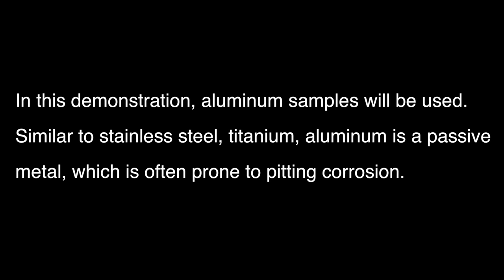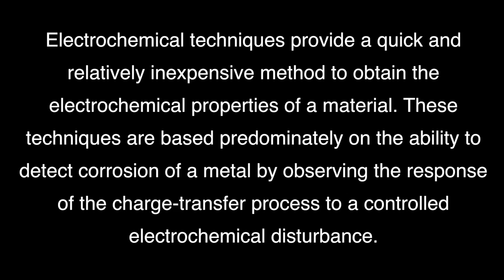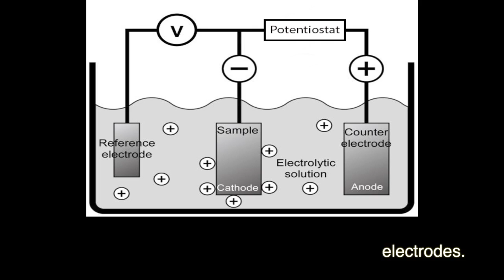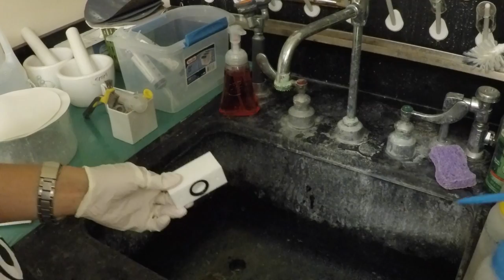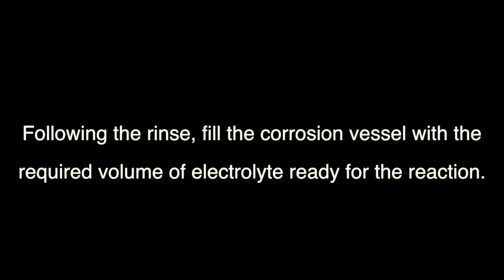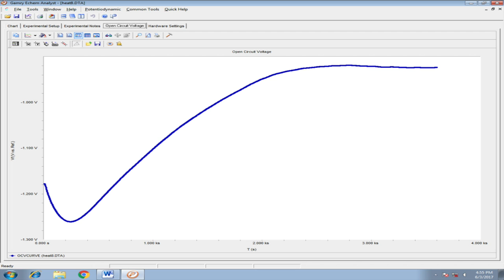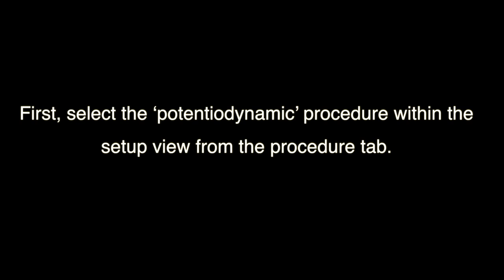Potentiodynamic Corrosion Testing Protocol (step by step)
A protocol to set up and run a potentiodynamic corrosion test for metals.